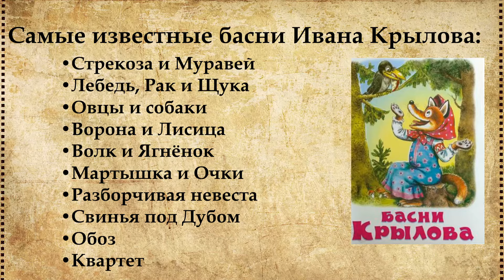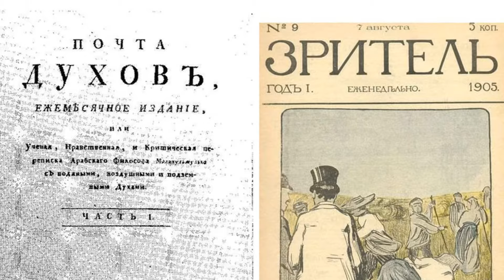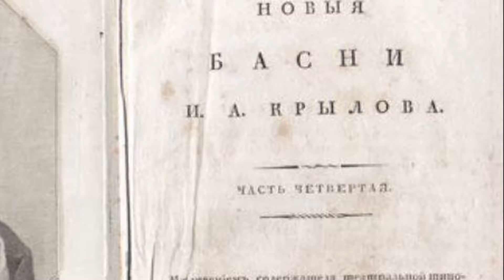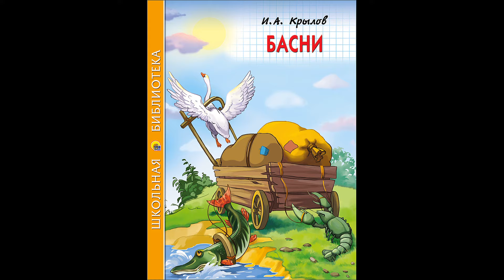Биография Крылова | Крылов Иван Андреевич биография кратко | Баснописец Крылов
Иван Андреевич Крылов кратко самое главное из жизни баснописца.
Иван Андреевич Крылов родился в феврале 1769 года в Москве, в семье бедного армейского офицера.